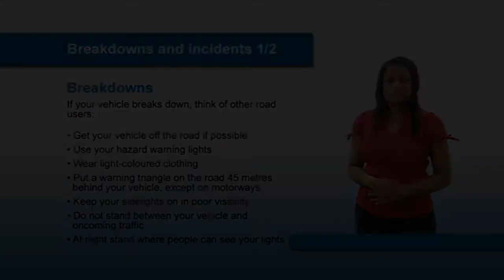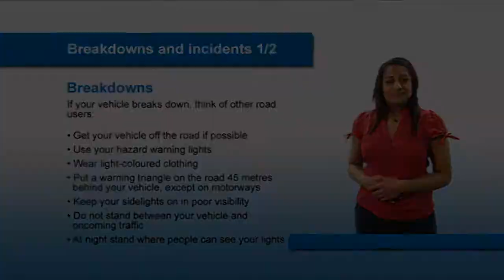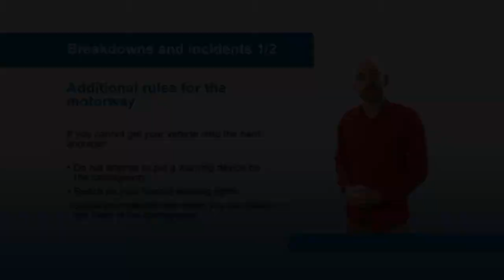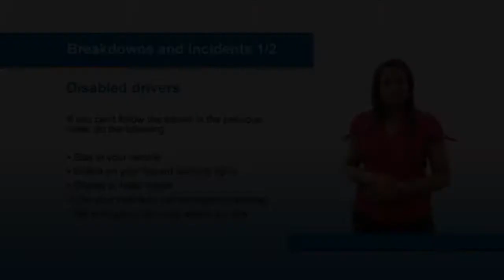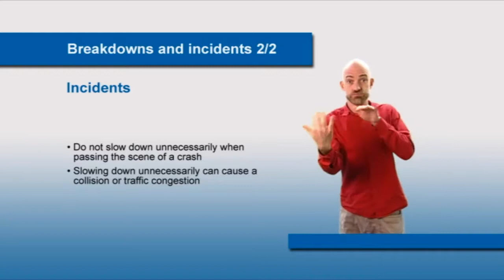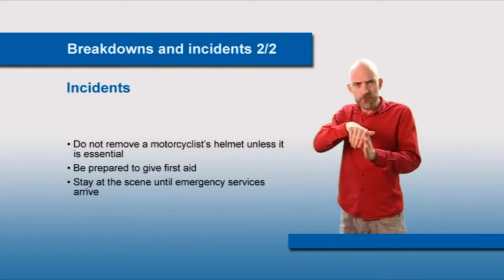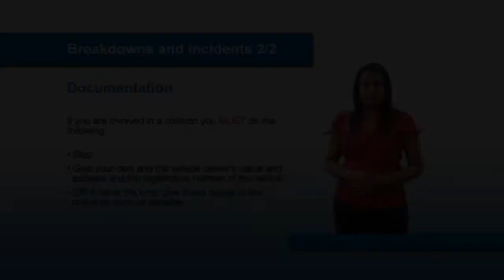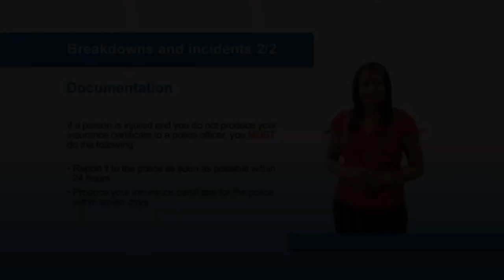BSL The Official Highway Code: Breakdowns and incidents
The purpose of this video is to help users of British Sign Language to learn The Official Highway Code for their safety and the safety of others.

This video covers rules for breakdowns and incidents: rules 274-287 of The Official Highway Code.

Please note: This video was produced for the first edition of Learning the Highway Code with British Sign Language, released in 2008. Some rules have been amended since then. Viewers should check for the latest details.